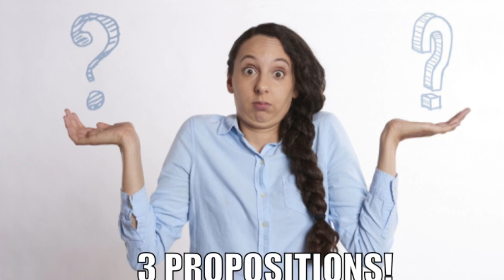NEVILLE GODDARD LECTURE-3 PROPOSITIONS 1954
LAWS OF CREATION DIGITAL PACKET $36
PDF
AUDIO of PDF
MORNING MEDITATION
EVENING MEDITATION
(package emailed)

PURCHASE MY UDEMY COURSE:
LAWS OF CREATION WORKBOOK PDF is included in the course

PURCHASE MY MUSIC $6.93 (The EP will be emailed to you)

Purchase The Kybalion

Purchase Neville Goddard's Complete Reader

YOUTUBE WEEKLY LIVE STREAMS
Morning Inspiration